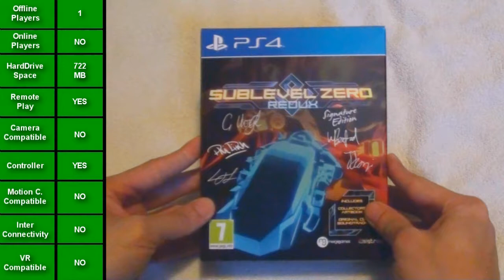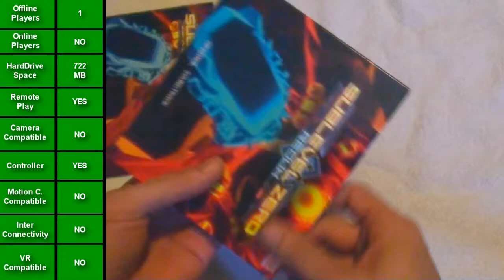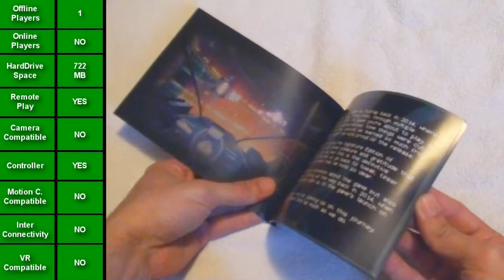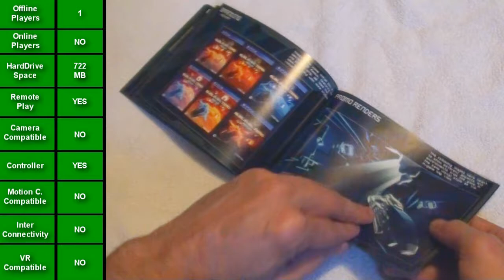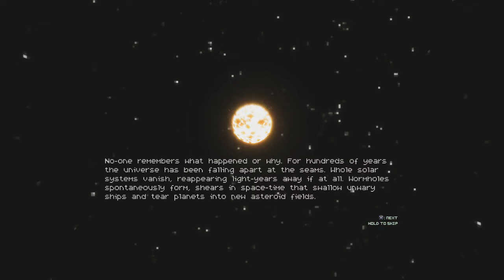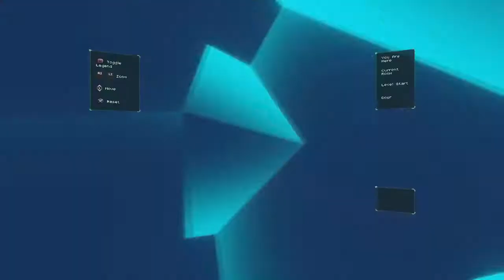Sublevel Zero Redux (Unboxing/Breakdown/Demo)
A Sublevel Zero Redux [PS4] Unboxing, Breakdown and Demo video.

Links if you like to order a copy

(Unboxing Song)
" Sublevel Zero - Chip Orchestra"